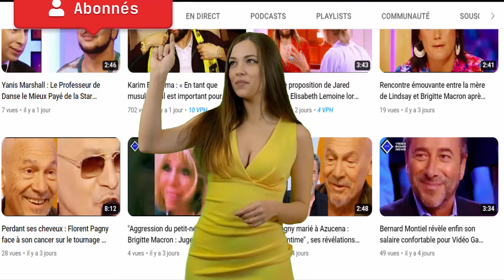Élimination de Lénie à la Star Academy : Tollé sur les réseaux sociaux et accusations de complot